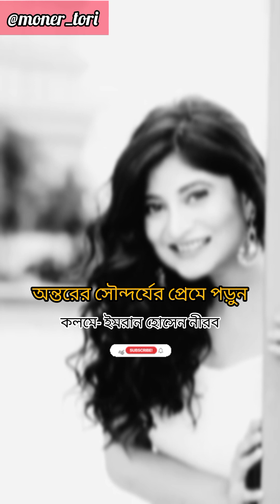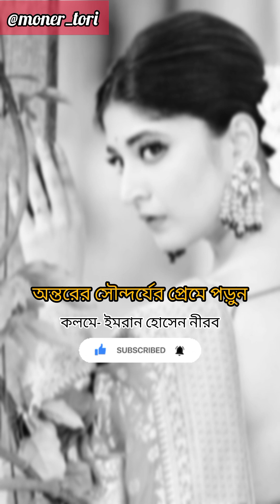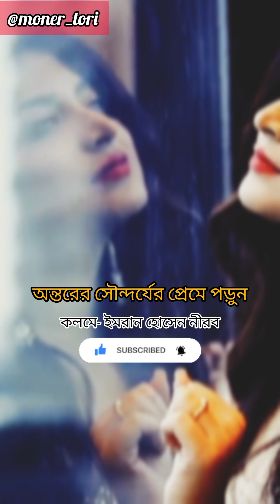বাহ্যিক রূপ নয় অন্তরের সৌন্দর্যের প্রেমে পড়ুন🖤🌸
নমস্কার শ্রোতাবন্ধুরা 😊
আপনারা শুনতে ভালোবাসেন তো! আমি লিখতে ভালোবাসি সাথে পাট করতেও |
এই চ্যানেলে মুলত কবিতা আবৃত্তি কিছু মনের কথা শেয়ার করি আমি!